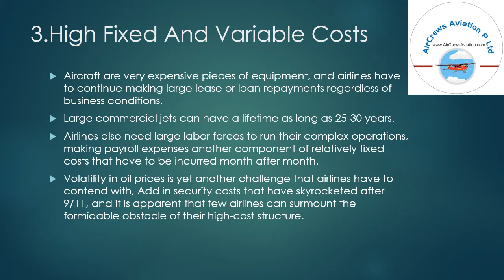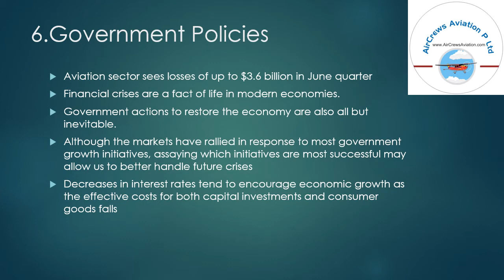AFTER COVID 19 AVIATION INDUSTRY WORLDWIDE By Harshada Shinde